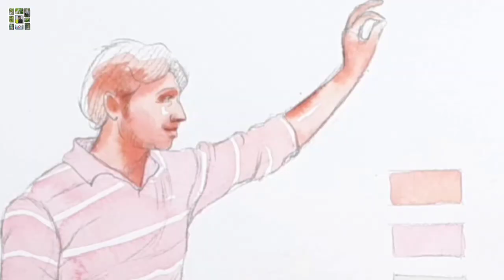Human figure in watercolor,demonstrated by Ankan Karmakar | art biin 2020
This is a very easy water color video.
Many more videos like this I have left on my channel, you can enter and watch if you want.